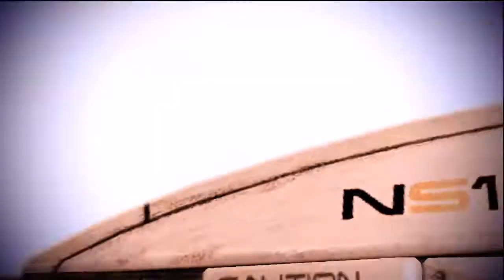Mass Effect 3 Playthrough Part 2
Part 2 of my playthrough of Mass Effect 3. This is the end part of the Mars mission.